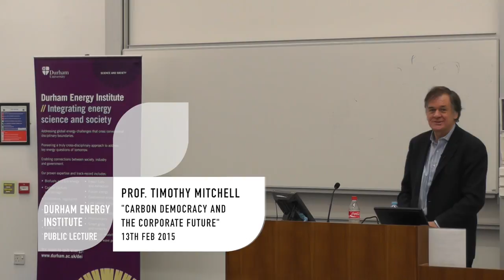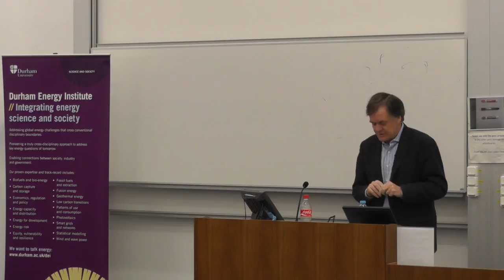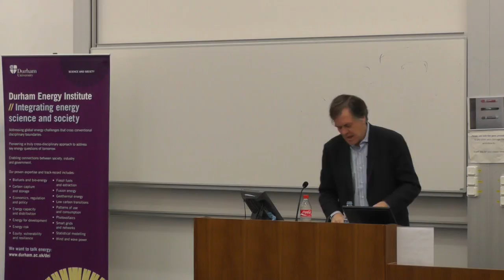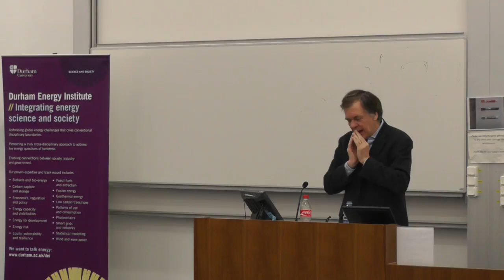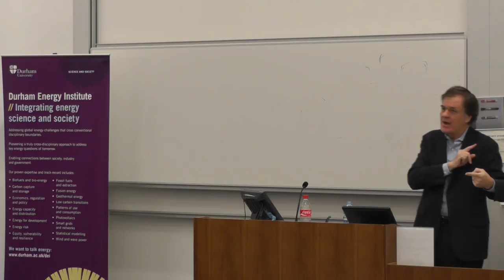Timothy Mitchell - 'Carbon Democracy and Corporate Futures' Public Lecture ,15th Feb 2015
Professor Timothy Mitchell public lecture at:
Durham Energy Institute, Durham University (UK)